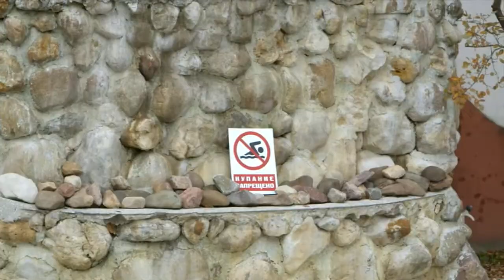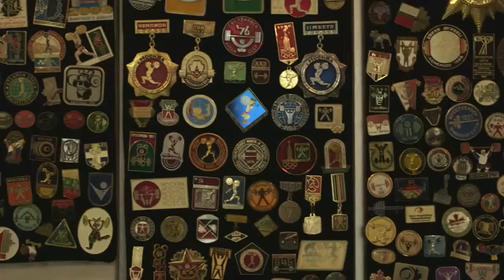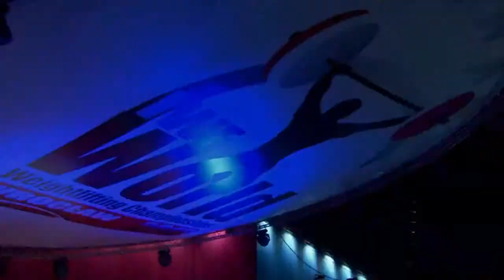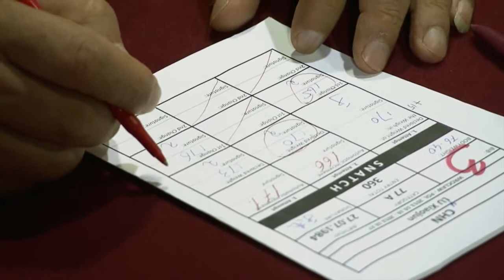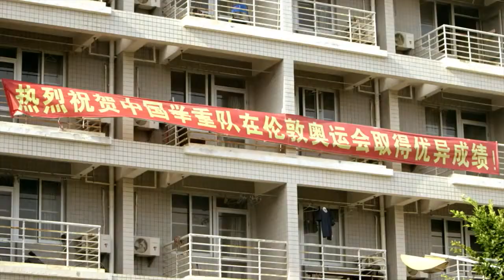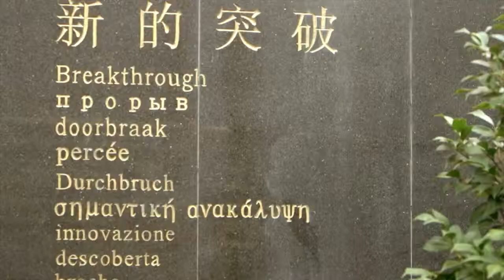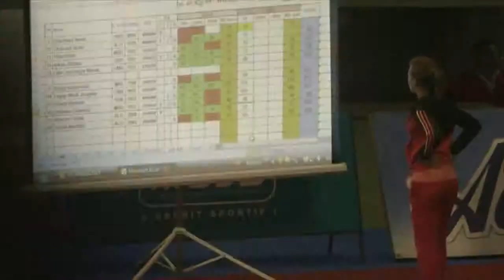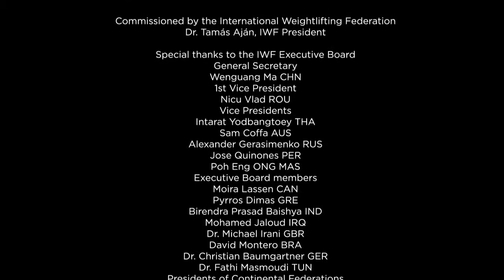Copia de IWF Lift the World Weightlifting Documentary